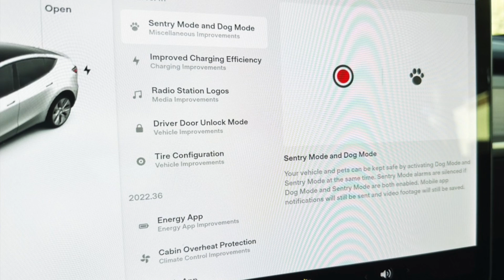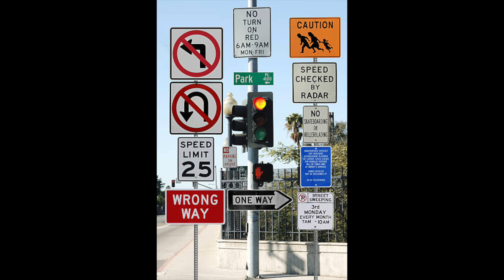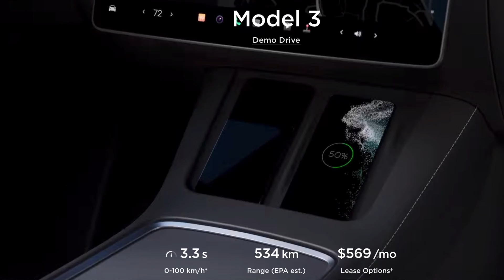Tesla Dropping Support For HW3 Vehicles Now That All Models Have Hardware 4!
Tesla will soon be stopping support for HW3 (hardware 3) vehicles as they start to work on supporting HW4 (hardware 4) vehicles with better camera and additional sensors